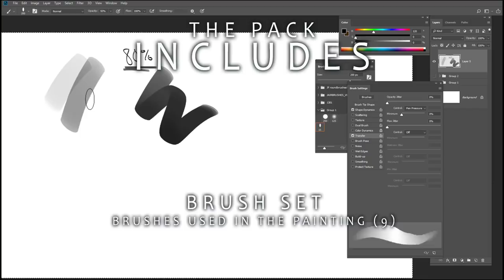NEW Gumroad Tutorial- A King's Welcome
A sneak peek look at my first Gumroad Video and Tutorial.

Leave any questions in the comments section, I'd be happy to answer them!

DISCORD COMMUNITY -JOIN IN!